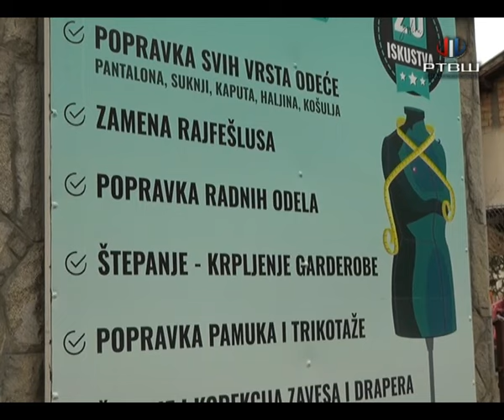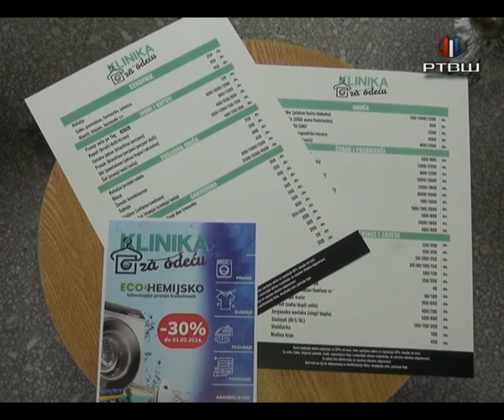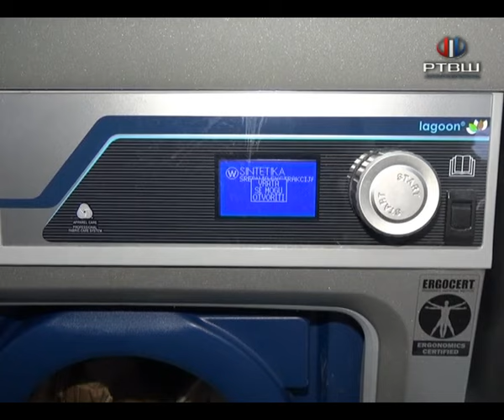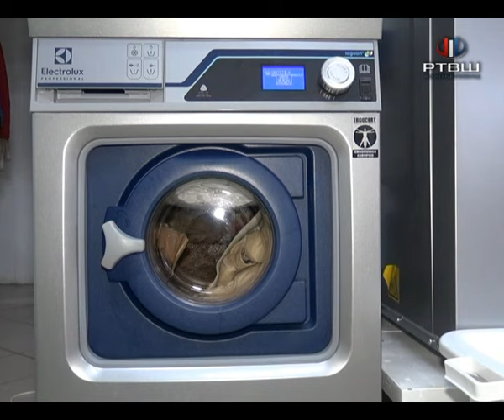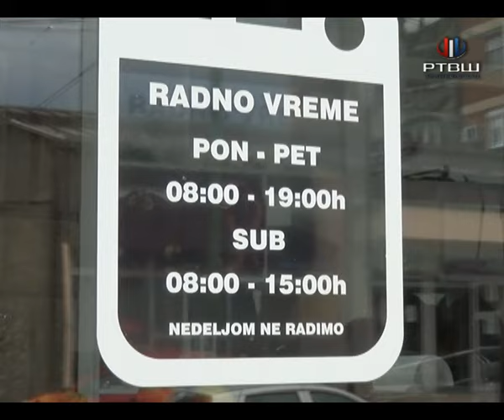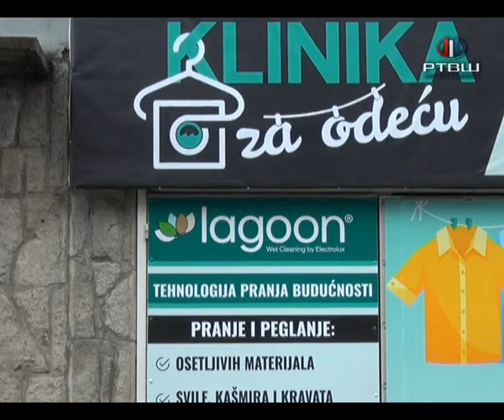RTV Šumadija - "Klinika za odeću" otvorena u ul.Kralja Petra prvog